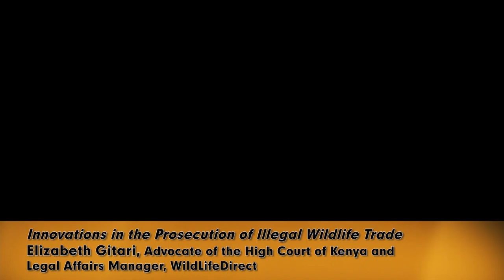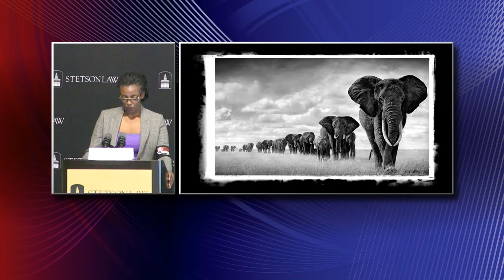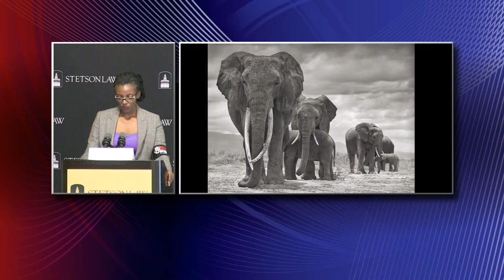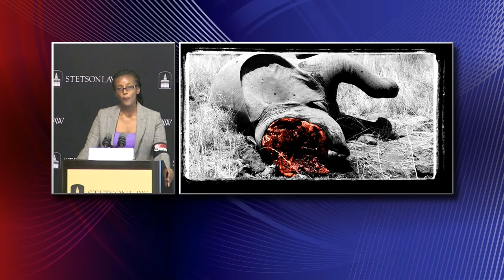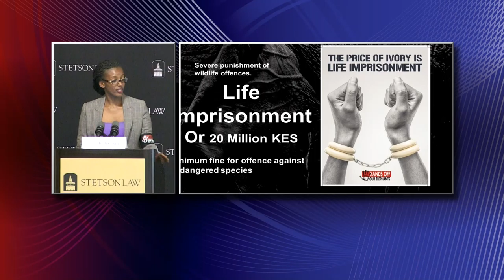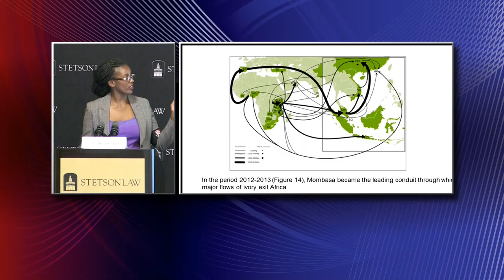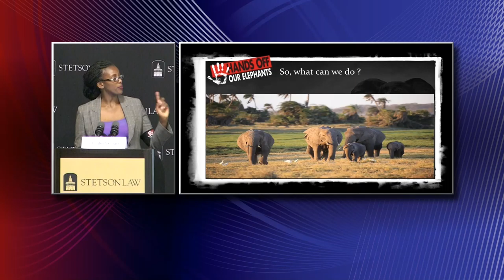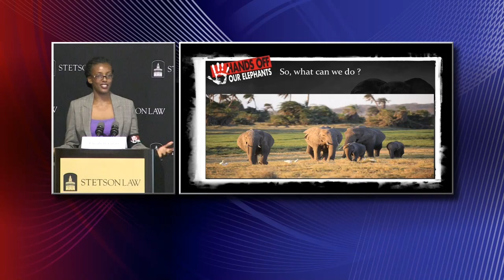Elizabeth Gitari Presentation 041416